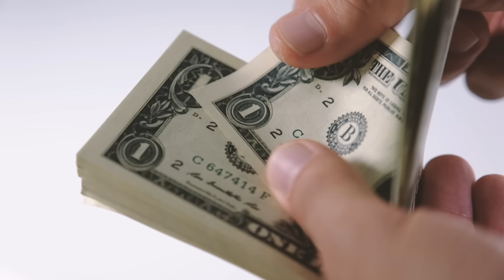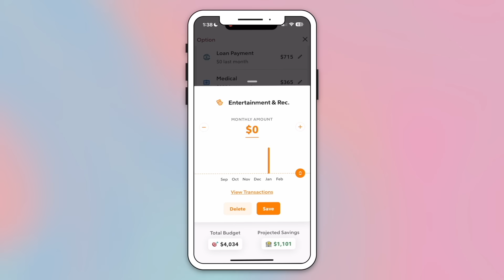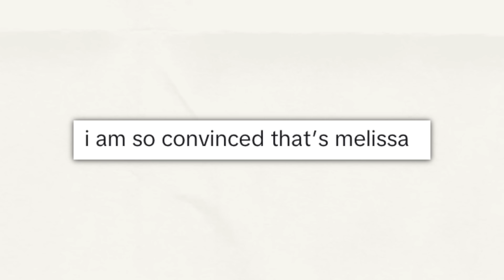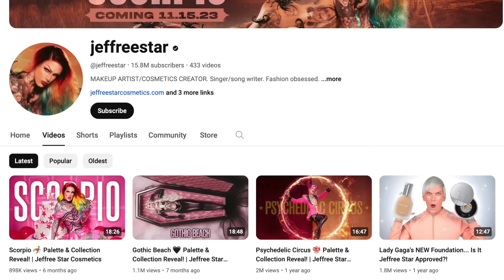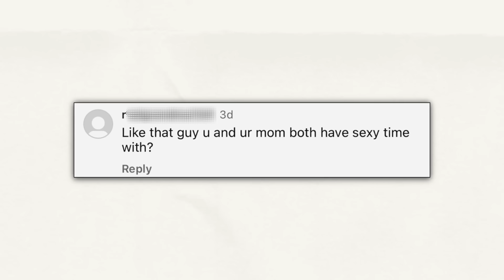NOAH CYRUS MESSY FAMILY DRAMA (conspiracy theories + jeffree star music)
Try Rocket Money for free

More Content!
Shorts : @spillsessions